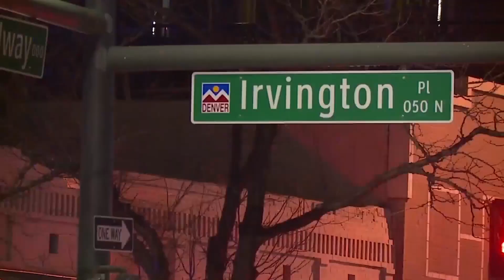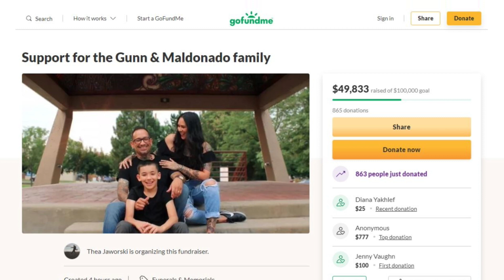Alicia Cardenas taught aspiring body artists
One of the victims in Monday’s deadly shooting rampage through Denver and Lakewood, Alicia Cardenas is being remembered for teaching aspiring body artists. Michael Konopasek reports.